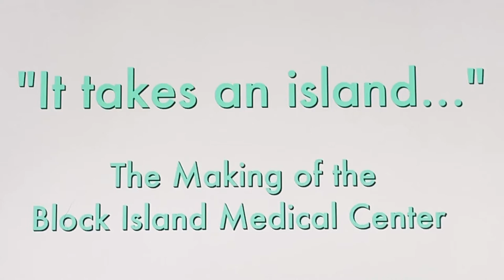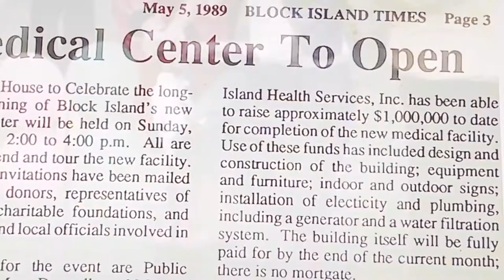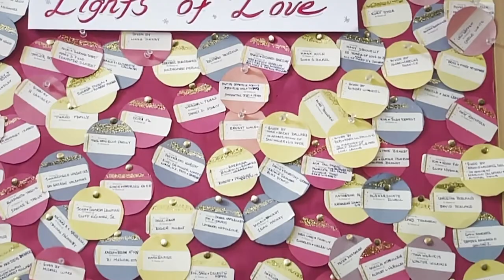“It takes an island...” The Making of the Block Island Medical Center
Do you know the history of Block Island Health Services?
Watch this short and interesting film by Seedwork Films to understand how the BIHS organization and Medical Center facility came to be.  An inspiring example of dedicated and determined individuals working together to better the Block Island community.